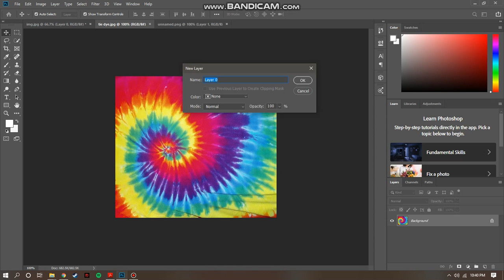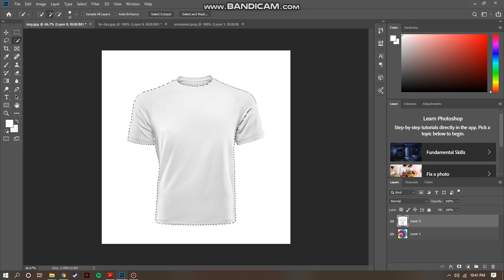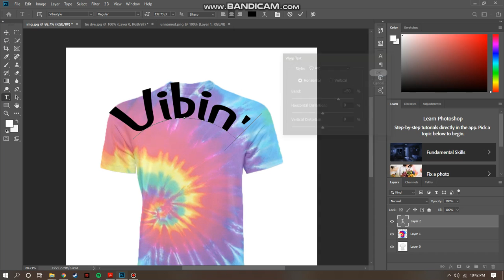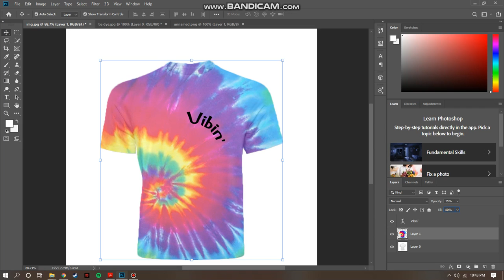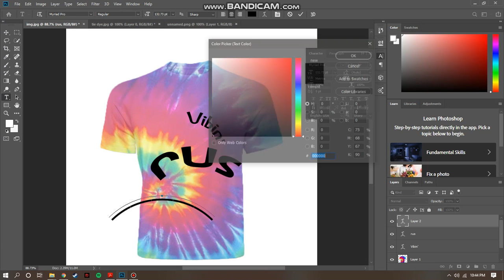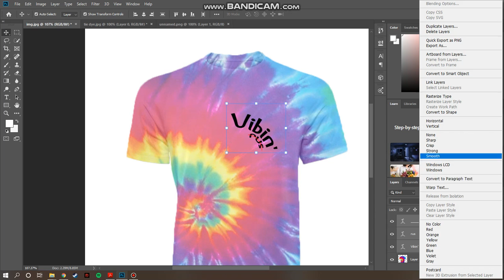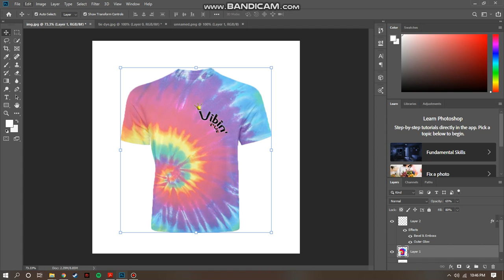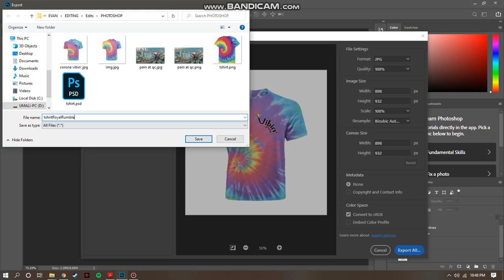QuickPro Royal Rumble 2.0: T-shirt Design | Corona Vibin'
My Entry for QuickPro Royal Rumble 2.0
Theme:
Freelancing and/or Covid-19

Record of editing/designing the t-shirt.

Applications used:
Adobe Photoshop CC 2019
Bandicam